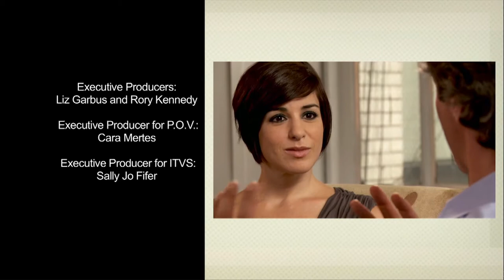America ReFramed: Webisode | Street Fight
America ReFramed host and moderator Natasha Del Toro interviews producer and Director Marshall Curry about the making of Street Fight.

AMERICA ReFRAMED presents personal viewpoints and a range of voices on the nation's social issues – giving audiences the opportunity to learn from the past, understand the present, and explore new frameworks for America’s future. Followed by conversations led by host Natasha Del Toro, the series offers an unfiltered look at people rarely given a voice on national television. Funding provided by the John D. and Catherine T. MacArthur Foundation.

WORLD CHANNEL is a 24/7, full service multicast channel featuring public television’s signature nonfiction documentary, science and news programming complemented by original content from emerging producers. Launched in August 2007, WORLD is produced and distributed by WGBH/Boston, American Public Television(APT) and WNET/New York in association with Public Broadcasting Service (PBS) and the National Educational Telecommunications Association (NETA).